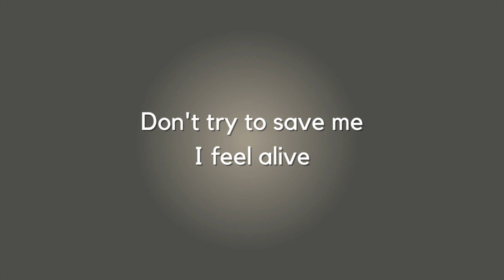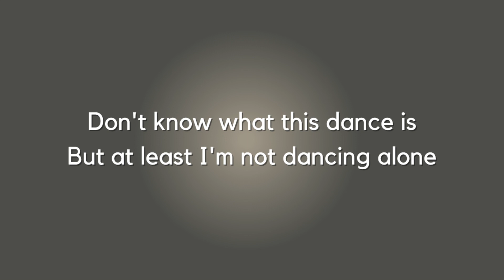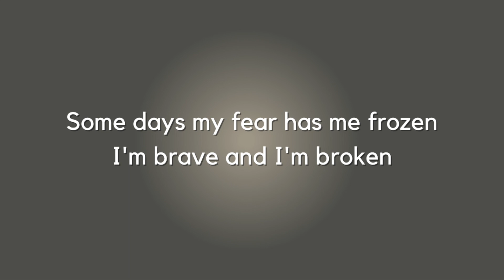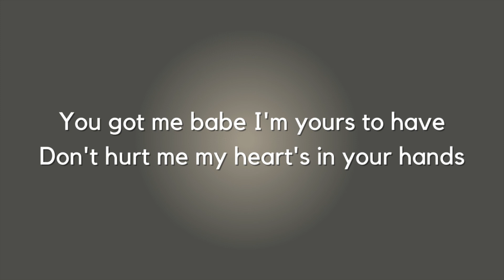EMOTIONAL MESS + Lyrics | AMY LYNN & THE HONEY MEN | Copyright Free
LYRICS:

I'm over heated
Can't hardly sleep at night
Doing crazy dreaming
You're the reason why
Hot and bothered baby
Loosing my mind
Don't try to save me
I feel alive
My world is faster and faster
The tears and the laughter
I'm here for the ride
Yes
Yes
I'm an emotional mess
Yes
But you wouldn't want me any less
Yes
Cause you know how wild it could get
To love an emotional mess
I'm in a trance
Spinning out of control
Don't know what this dance is
But at least I'm not dancing alone
All kinds of crazy
You heard what I said
I blame you lover
I'm out of my head
Some days my fear has me frozen
I'm brave and I'm broken
My soul is wide open
Yes
Yes
Yes
Yes
You got me babe I'm yours to have
Don't hurt me my hearts in your hands
Don't hurt me baby
Don't hurt me my heart's in your hands
Yes
Yes
Yes
Yes
Yes
Yes
Yes
You wouldn't want me any less
Yes